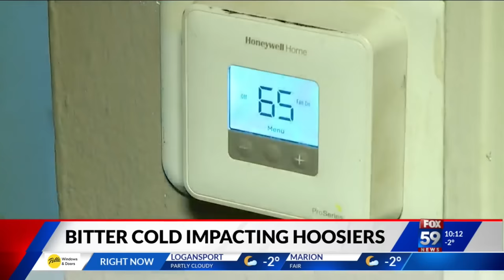Renters inside and homeless outside shiver in subzero temperatures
As central Indiana continues to be gripped by sub-freezing temperatures, area residents are searching for creative ways to stay warm in adverse conditions